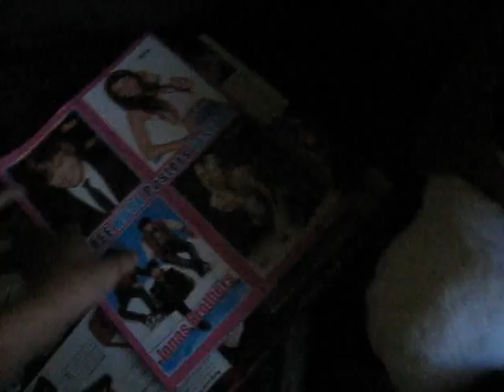Julianna 2007 my movies 4